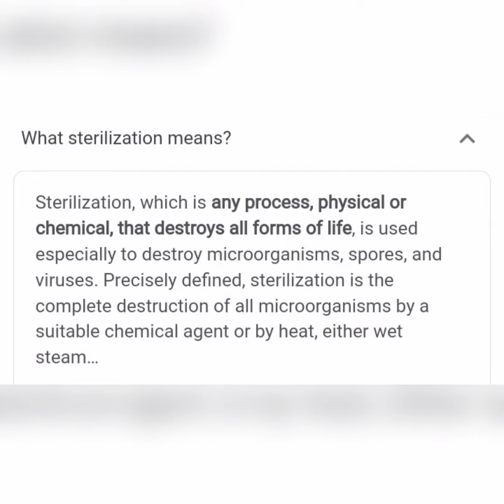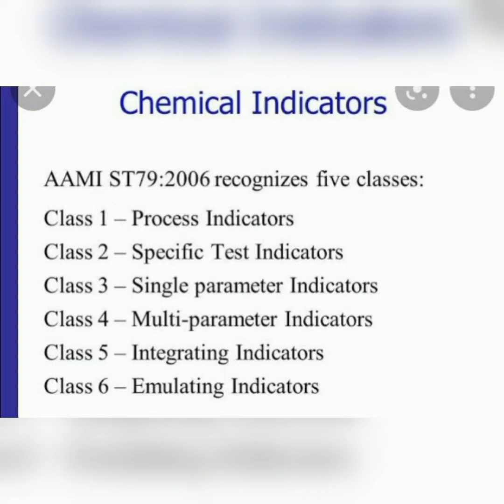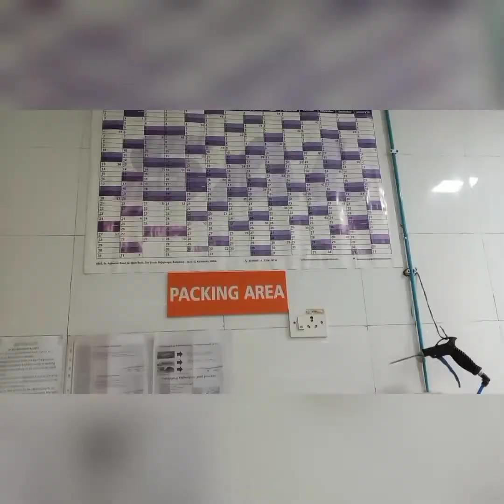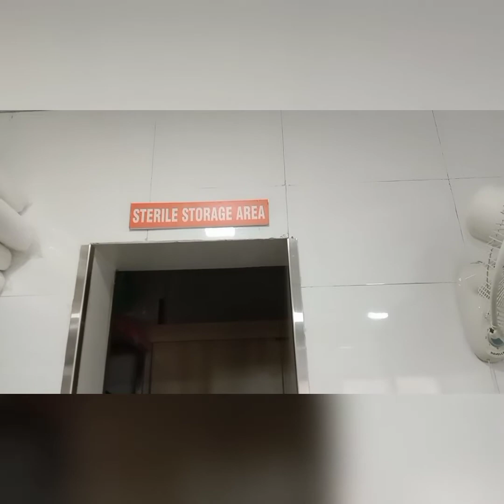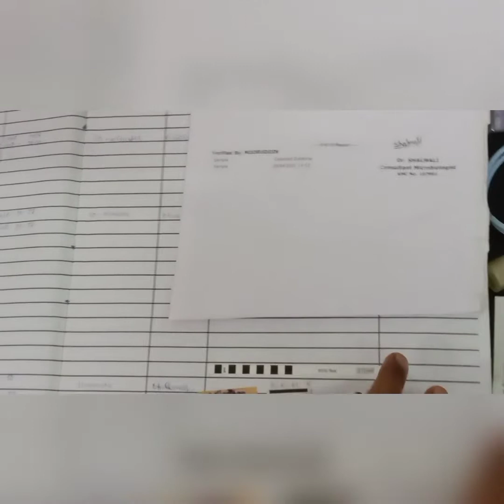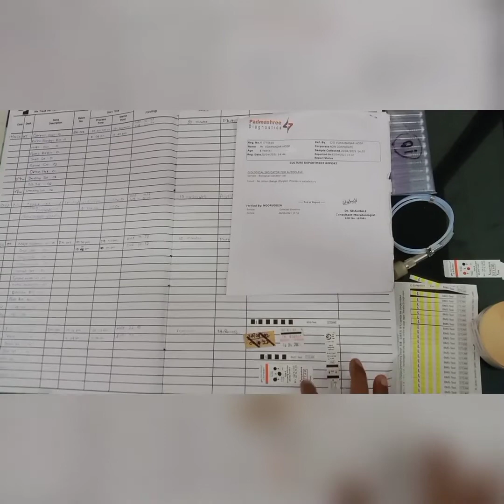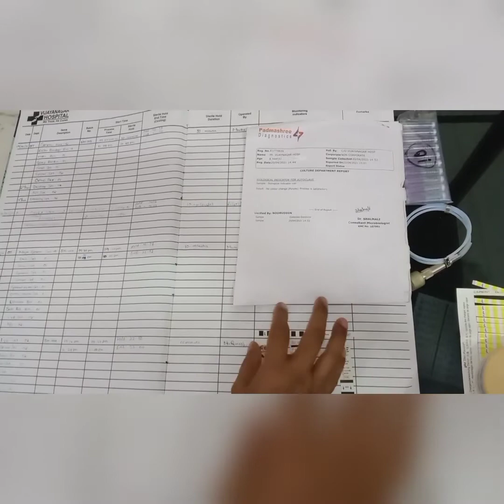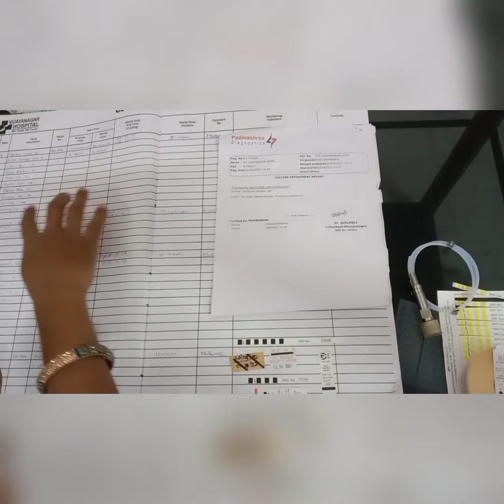CSSD documents/sterlization method/chemical and biological indicator usage policy/ CSSD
The process of making something free from bacteria or other living microorganisms.

we'll discuss the five methods of lab sterilization that will keep you and your materials safe.

Wet Heat (Autoclaving) Autoclaving is the most popular method of lab sterilization. ...

Dry Heat (Baking or Flaming) ...

Filtration. ...

Chemicals/Solvents. ...

Radiation.